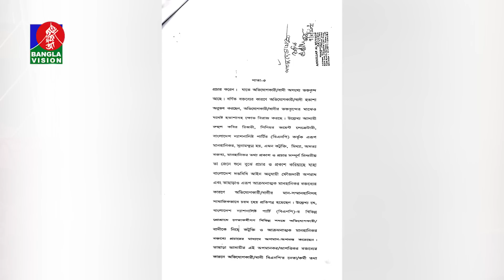রিজভীর বিরুদ্ধে মামলা নিয়ে যা বললেন হিরো আলমের আইনজীবী